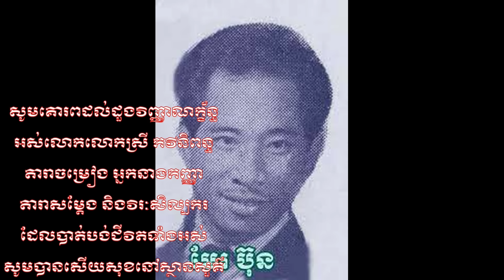សកម្មភាពប៊ឺតសំរេចទៅចូលរួមក្នុងកម្មវិធីបុណ្យសពម្តាយលោកកង់៣ និងភរិយាលោកកង់៣និយាយពីរឿងហេតុមុនពេលស្លាប់,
Title :
Director :
Producer :

Google plus:
Swifter:
Blogger: